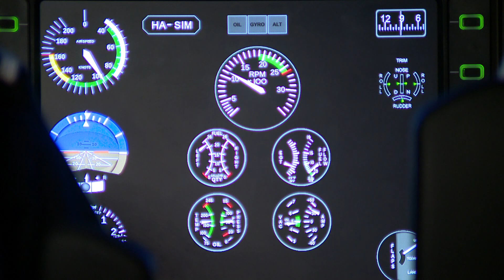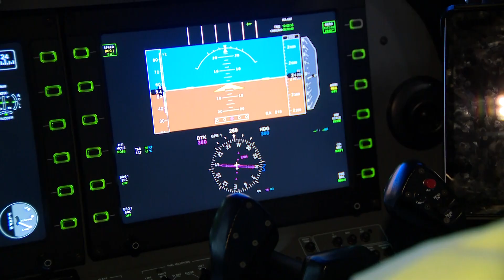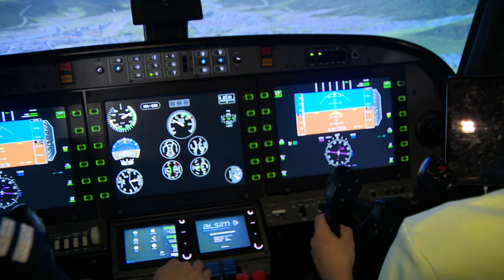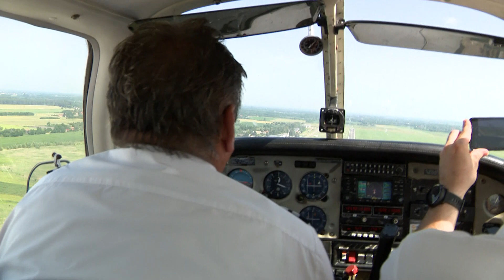Női pilóták a Trénernél